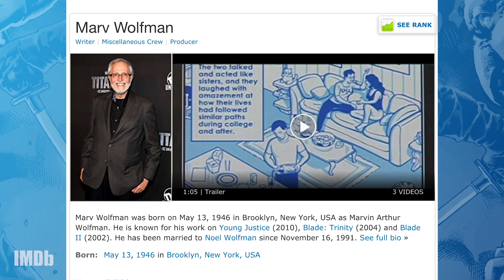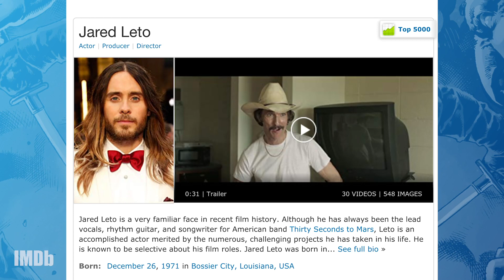Where Blade Could Make His Debut in Phase Four | IMDbrief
The Daywalker returns with Mahershala Ali in the title role, so how will this new 'Blade' carve out his spot in the MCU? On this IMDbrief, we sink our teeth deep on all things Blade to predict when we'll first see Ali suit up.